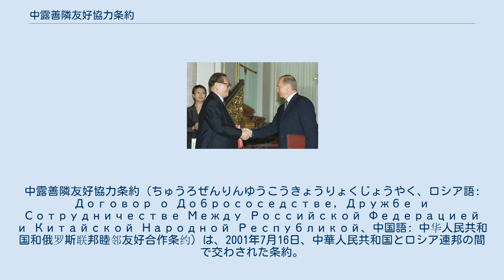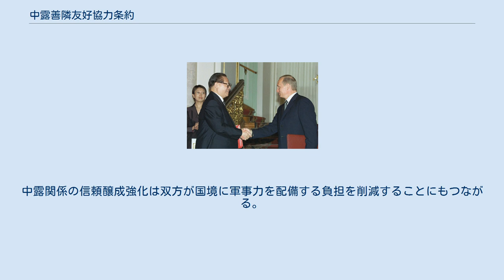中露善隣友好協力条約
中露善隣友好協力条約（ちゅうろぜんりんゆうこうきょうりょくじょうやく、ロシア語: Договор о Добрососедстве, Дружбе и Сотрудничестве Между Российской Федерацией и Китайской Народной Республикой、中国語: 中华人民共和国和俄罗斯联邦睦邻友好合作条约）は、2001年7月16日、中華人民共和国とロシア連邦の間で交わされた条約。
有効期間は20年。
江沢民とウラジーミル・プーチンが署名してから20周年となる2021年に習近平とプーチンが条約の延長を宣言した。
 条約は、平和的関係と経済的関係、並びに外交関係と地理的関係に及んでいる。
第9条は事実上の防衛協定であり、軍事的関係の強化が第7条と第16条に謳われている。
第16条には、ロシアの軍事技術を中国に開示する旨が書かれている。
 また、環境技術や省エネルギー技術にも及んでいる。
第13条では国連安保理事会での協力も盛り込まれている。
 台湾問題の扱いに関して、ロシアは「奪うことができない中国の一部（第5条）」であり、「国家と領土の統一を実現する（第4条）」ことに全面協力する旨も書かれている。
 ジャーナリストのケネス・ティマーマンは2001年に次のように分析している。
 という形で中国資本の取り入れを図っている。
 中国とロシアは1999年のコソボ紛争でアメリカ合衆国主導の北大西洋条約機構（NATO）の軍事介入に反対し、第二次チェチェン紛争でもロシアを中国は支持して欧米と対立を深めていた。
また、条約を結ぶ1ヵ月に中露はともに国境が接する中央アジアも引き入れてNATOに対抗する上海協力機構を設立していた。
中露関係の信頼醸成強化は双方が国境に軍事力を配備する負担を削減することにもつながる。